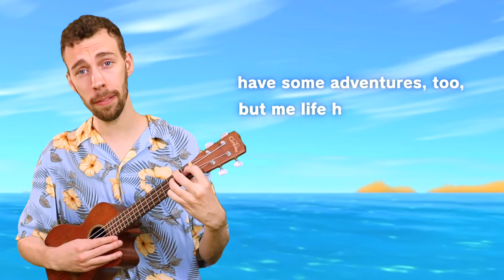Kapp'n's Song (Animal Crossing cover) - Jacob Sutherland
I actually made THREE different versions of this song because I couldn't decide which Kapp'n lyrics I liked best! Check them all out here -

UKULELE CHORDS -

C                                                  Em
I wants to sail round the whole world with you, have some

F                                       F# dim            G
Adventures, too, but me life has other plans.

If I could shrink this ol’ world, puts it in me wee backyard,

                Em             Am             F
We could sail seven seas in 10 minutes!

F# dim                        G
The world would be ours!

Reach for your dreams, my friend.

          C               Am                         Em
Don’t cry about dreams that don’t come true today.

D#dim             Dm           G7               C  Fm  C
Sometimes ya needs ta try another way!

- EQUIPMENT -

Here’s an amazon list of my current/favorite gear!

AUDIO -
A great mic for beginners

Green Screen